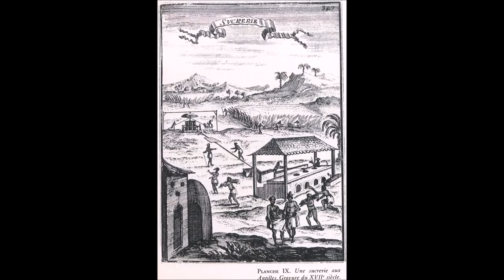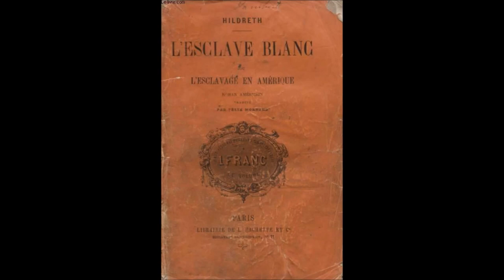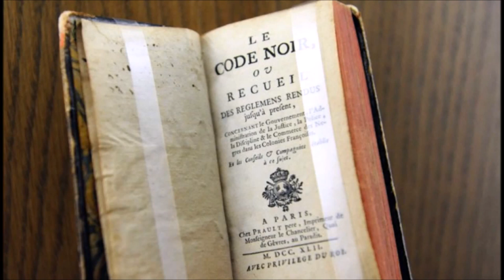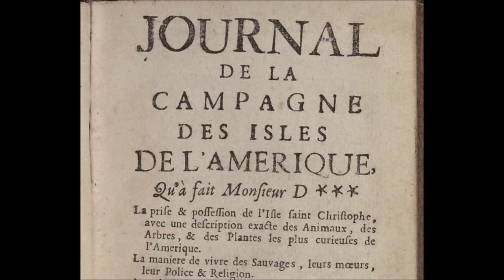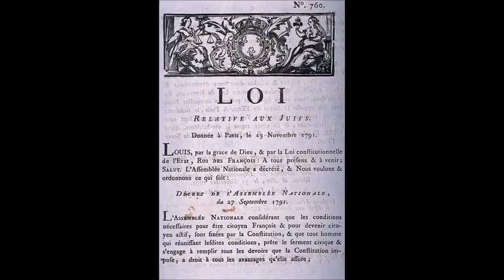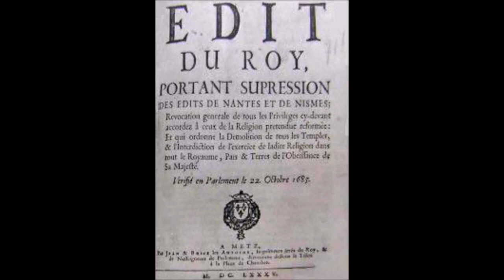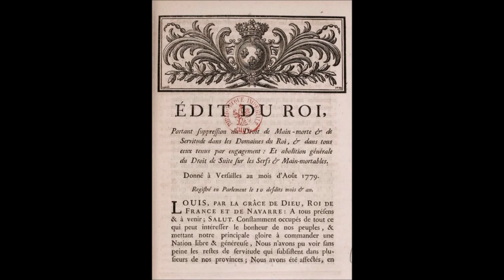Esclaves blancs Maîtres Noirs dans les Amériques